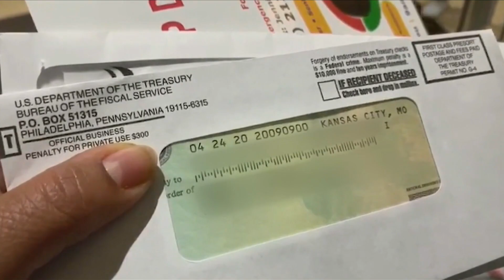Changes In Tax Returns